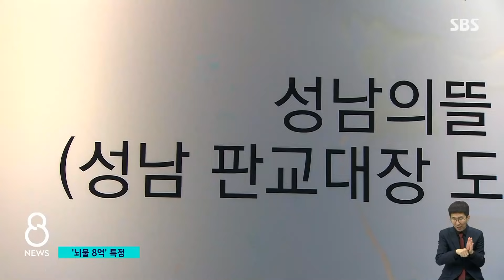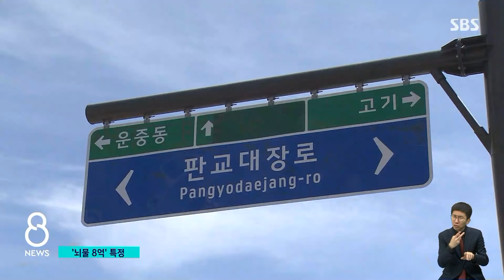유동규 구속영장에 '8억 뇌물'…자금 · 관련자 수사 확대 / SBS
대장동 개발 특혜 의혹의 핵심 인물, 유동규 전 성남도시개발공사 본부장이 결국 구속됐습니다. 유 전 본부장은 지난주 저희 취재진과 만났을 때, 자신은 대장동사업의 설계자가 아니고 또 어떤 대가를 받은 적이 없다고 강하게 주장했지만, 법원은 구속영장을 발부했습니다.
검찰이 구체적으로 어떤 범죄 혐의를 적용했는지, 먼저 원종진 기자 리포트 보시고 이야기 이어가겠습니다.